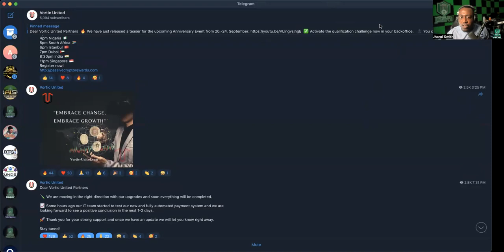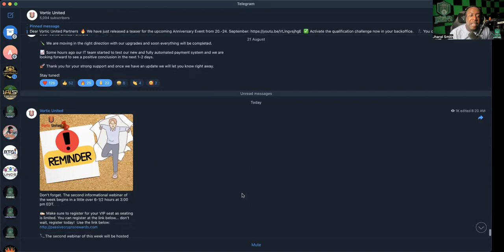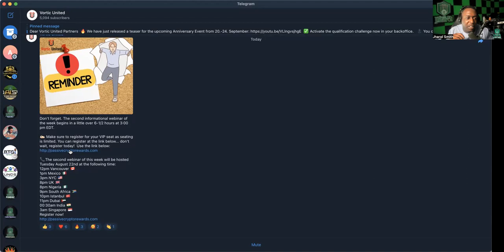VORTIC UNITED *UPDATE* (8/22/23) -- STILL NEEDS A COUPLE DAYS? WE SHALL SEE!